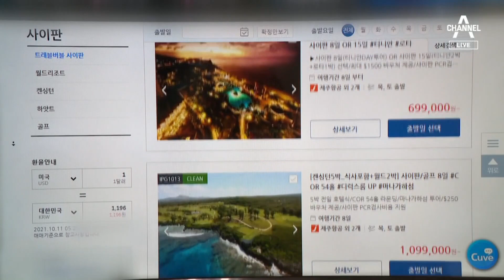이미 ‘위드 코로나’?…사이판 여행 상품 연말까지 매진 | 뉴스A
이미 ‘위드 코로나’?…사이판 여행 상품 연말까지 매진

'위드코로나' 임박이 해외 여행 수요로 느껴지고 있습니다. 올해 연말까지 예약 가능한 사이판 여행 상품이 모두 매진 됐습니다. 이외에도 어떤 여행지를 자유롭게 갈 수 있을지 김단비 기자가 설명해드립니다.

〈평일〉
08시 50분 김진의 돌직구 쇼
12시 00분 뉴스A 라이브
17시 20분 뉴스TOP10
19시 00분 뉴스A

〈주말〉
12시 10분 토요랭킹쇼·뉴스A 라이브
19시 00분 뉴스A

〈평일〉
08시 00분 라디오쇼 정치시그널 (유튜브 라이브)
08시 50분 김진의 돌직구 쇼
10시 20분 김진의 더라방 (유튜브 라이브)
12시 00분 뉴스A 라이브
15시 50분 강력한 4팀
17시 20분 뉴스TOP10
19시 00분 뉴스A

〈주말〉
12시 00분 토요랭킹쇼·뉴스A 라이브
17시 40분 뉴스TOP10
19시 00분 뉴스A